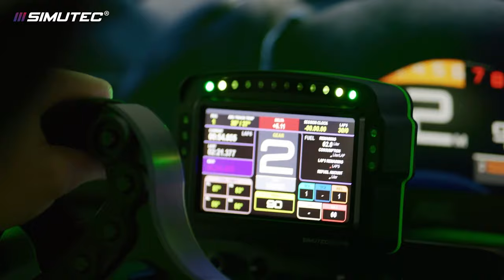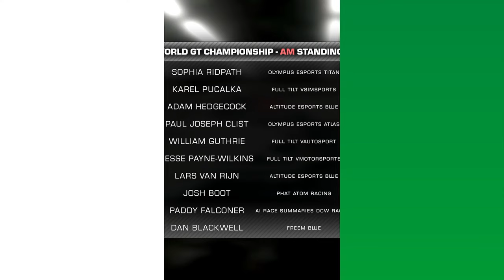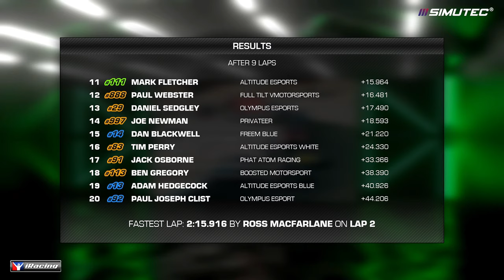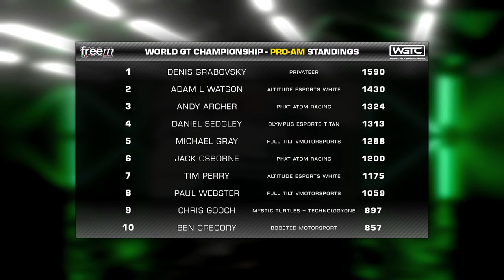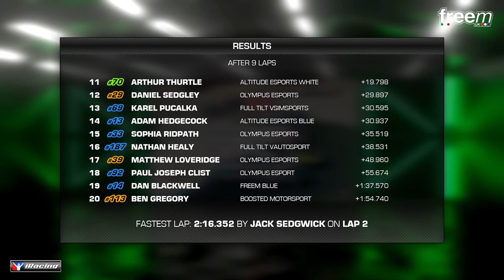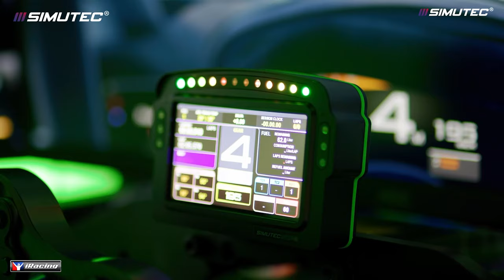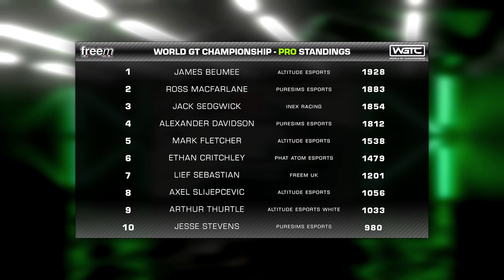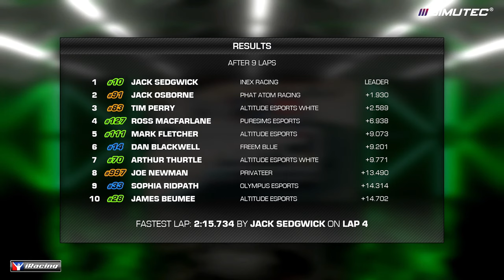World GT Championship on iRacing | Rounds 22-24 at Spa-Francorchamps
FreeM - globally recognised bespoke racewear and teamwear brand, providing CIK, FIA & SFI approved products to the karting and motorsport world

Simutec - Simutec Technologies provide professional grade simulation equipment and services to the motorsport industry.

World Sim Racing is an approved Company and Community of Motorsport UK. Their Motorsport UK Esports hub gives great advice on how to get started in Sim Racing as well as directing you to established communities and companies. If you would like to know more, please visit their